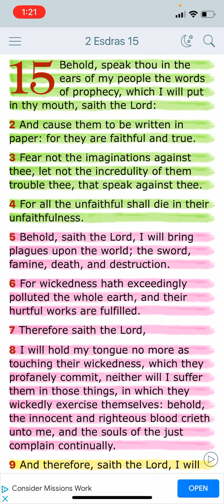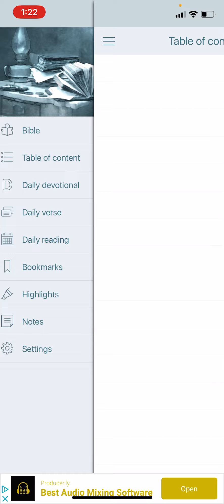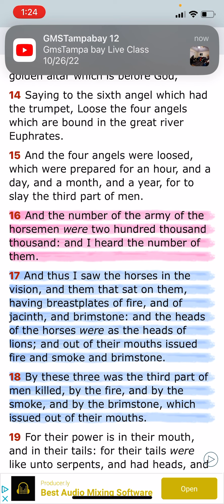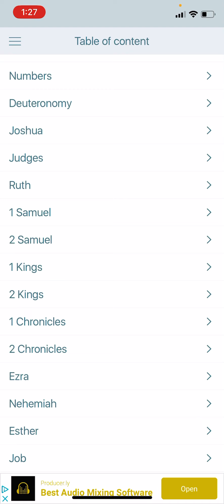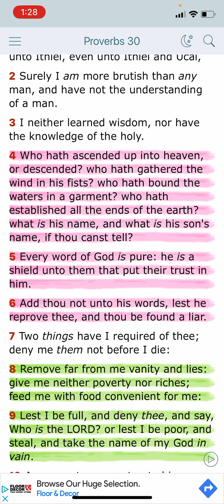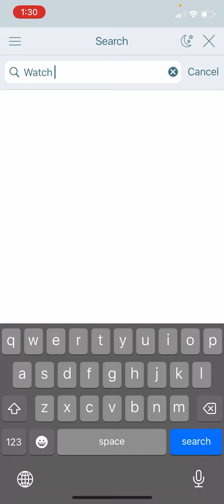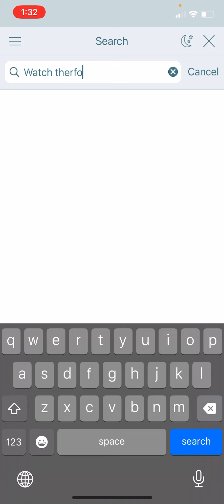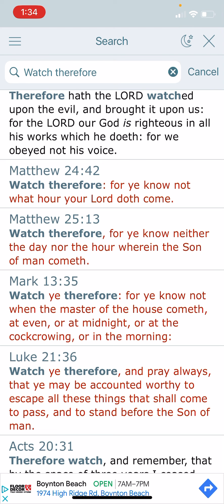Prophecy Is Guaranteed ‼️